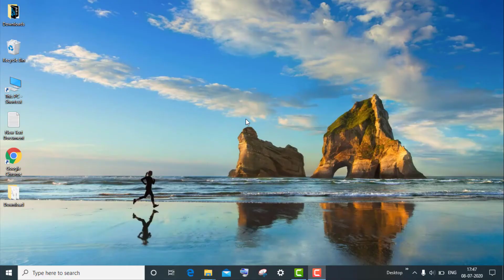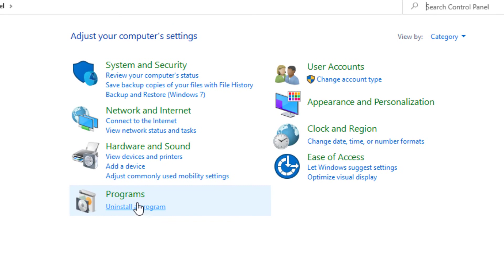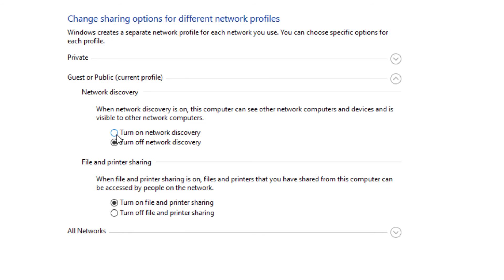How To Fix System Error 6118 Has Occurred Command Prompt - CMD Error 6118 Fix - Windows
Thank You Everyone So Much For Watch My Video On " How To Fix System Error 6118 Has Occurred Command Prompt - CMD Error 6118 Fix - Windows ". I Hope This Was Useful And You Learned Something Interesting.

Hope " How To Fix System Error 6118 Has Occurred Command Prompt - CMD Error 6118 Fix - Windows " useful content.